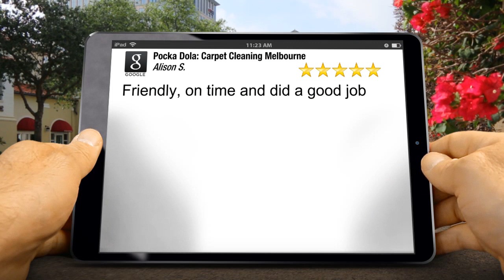Pocka Dola: Carpet Cleaning Melbourne Narre Warren Outstanding Five Star Review by Alison Slee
New Review

Friendly, on time and did a good job

6/677 Park St
Brunswick VIC
3056